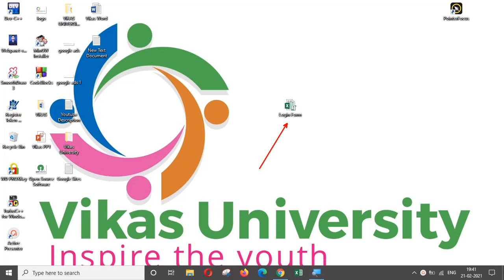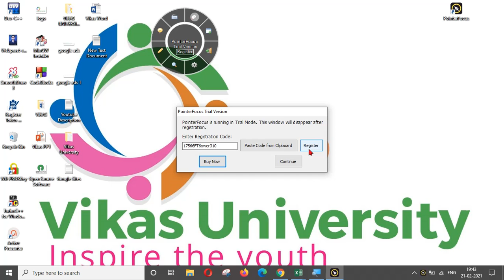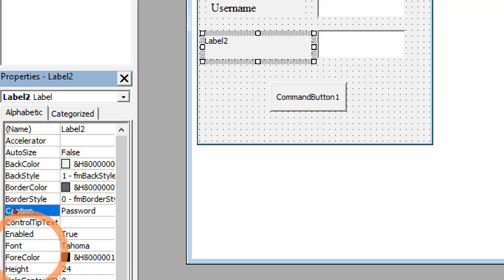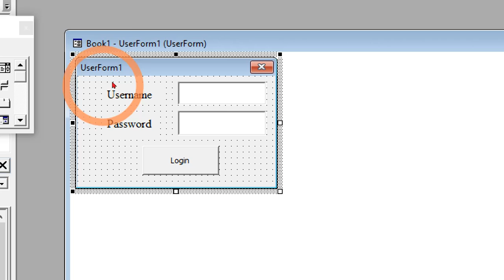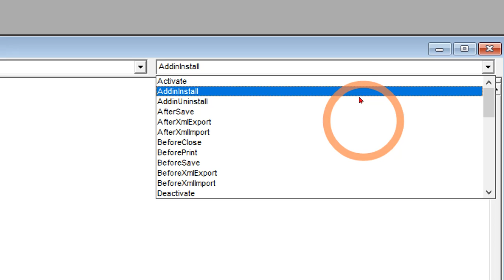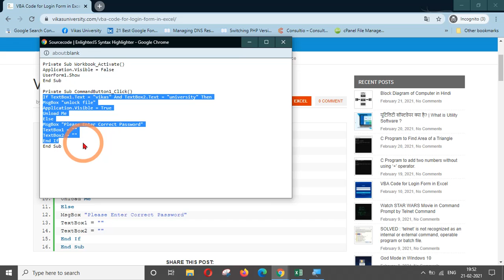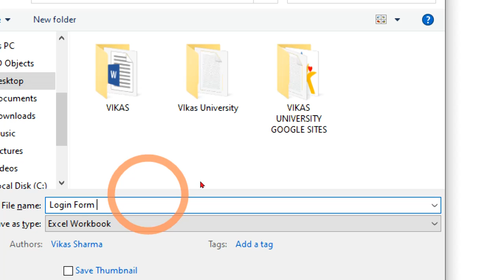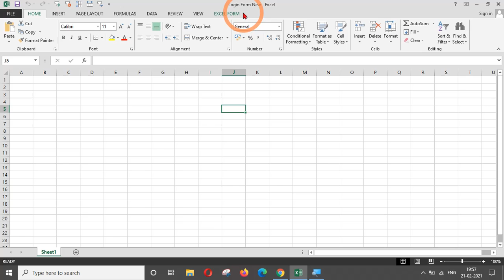Learn how to create and Design Login Form in Excel | Vikas University Excel Tutorial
इस विडियो में बताया गया है कि एक्सेल में लॉग इन फॉर्म कैसे बनाते है.

-Queries covered in the video-
• How to Create Login Form in Excel
• How to Design Login Form in Excel
• How to Create and Design Login Form in Excel
-Links mentioned in this video-
 Equipment that we used-

• The mobile we use =
• The HP laptop we use =
• The Canon camera we use =
• The Boya mic we use =
• The voice-over mic we use =
• The earphone we use =
• The wired earphone we use =

-HashTags-